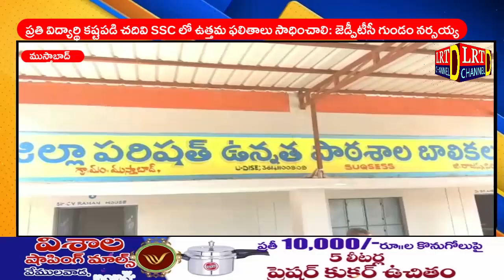ప్రతి విద్యార్థి కష్టపడి చదివి SSC లో ఉత్తమ ఫలితాలు సాధించాలి: జెడ్పీటీసీ గుండం నర్సయ్య